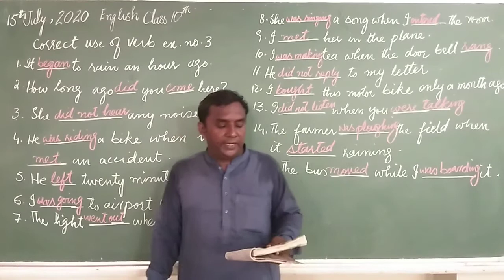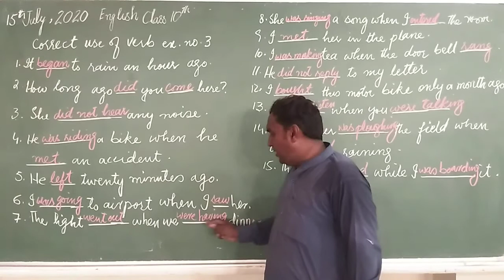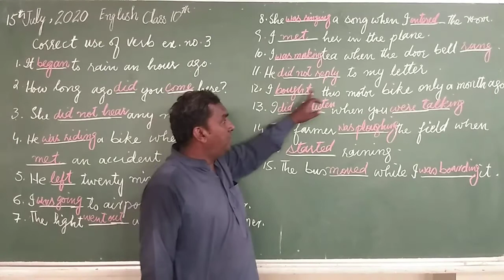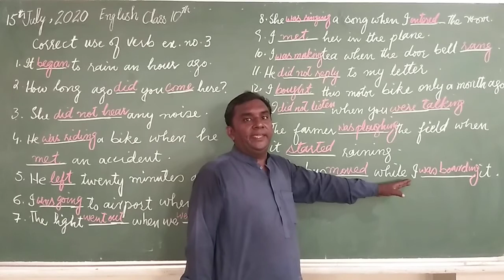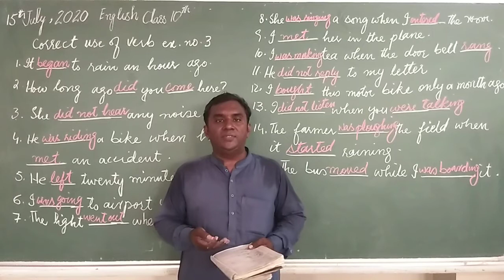Eng 15 July 10th class